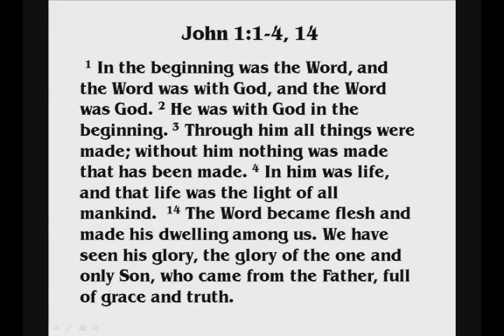Jeremiah 25-28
the LORD through Jeremiah tells His people that the length of their captivity in Babylon was going to be 70 years. The false prophets were saying otherwise BUT the false prophets had not been in the presence of the LORD to hear His counsel. Had they, they would not have been spreading false prophecies.

We hear that judgment was going to come on all mankind.

In Jeremiah 26, we hear the LORD tell Jeremiah not to omit a single word of what he was to say to God's people. The LORD was hoping the people would hear how the LORD was planning to bring upon them disaster and repent of their evil ways. The LORD wanted to relent from bringing the planned disaster, but He could not if the people did not change.